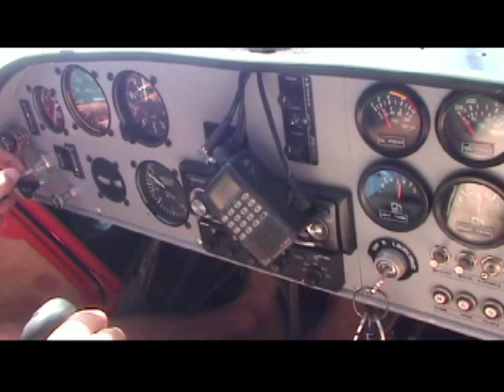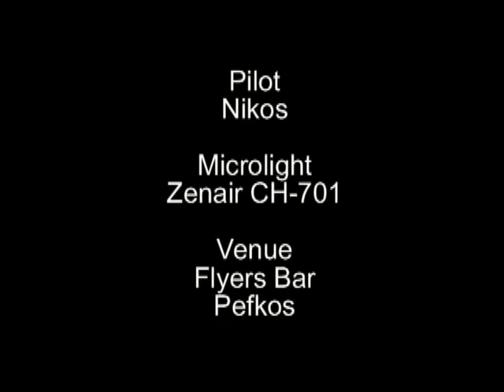Pefkos Microlight Flight over Lindos, Lardos, Glystra and Kiotari, Rhodes, Greece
Flight in a Zenair CH-701 Microlight from Flyers Bar in Pefkos, Rhodes, Greece. Aerial views of Pefkos, Lindos, Lardos, Glystra Beach and Kiotari.